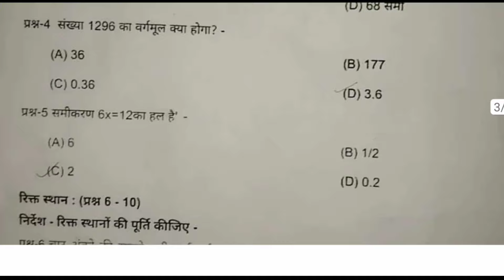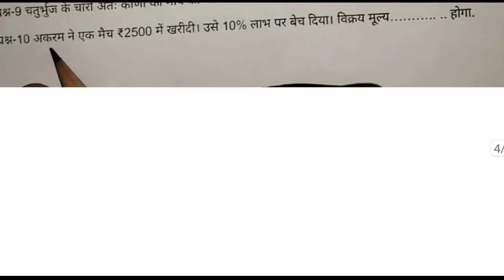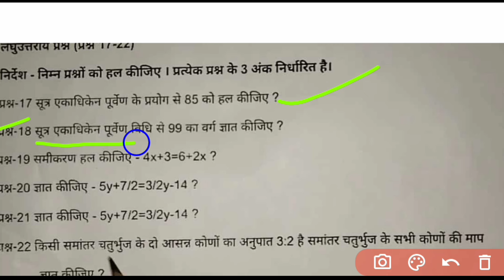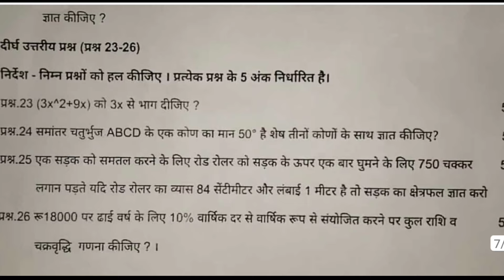🔥class 8th math varshik real paper 2024 ||💯कक्षा 8वी गणित वार्षिक परीक्षा का पेपर 2024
🔥class 8th math varshik real paper 2024 ||💯कक्षा 8वी गणित वार्षिक परीक्षा का पेपर 2024?@maneeshsingkushwaha

class 8th ganit varshik paper
ganit varshik paper class 8th mpboard
class 8th ganit annual question paper 2024
class 8th ganit varshik question paper full solution 2024
math final question paper class 8th 2024
math ka paper 8th 2024 mp board
mp board math varshik pariksha ka paper class 8th 2024
kaksha 8 math ka paper
ganit varshik pariksha ka paper class 8th
ganit 7 march 2024 ka paper class 8th
kaksha 8 ka ganit ka varshik Pariksha ka paper
kaksha 8 ganit varshik pariksha ka paper
varshik pariksha ka paper kaksha 8 ganit
varshik asali paper kaksha 8 math 2024
varshik question paper class 8th math 2024
kaksha 8 math varshik pariksha ka 2025
8th ganit ka paper 7 march ka 2024
class 8 math varshik pariksha 7 march ka paper 2024

class 8 ganit varshik paper 2024 | कक्षा 8 गणित का वार्षिक पेपर 2024 एमपी बोर्ड | 8th english paper

(1) class 8th maths paper 2024

(2) class 8th ganit paper 2024

(3) kaksha 8 ganit paper 2024

(4) class 8 ganit paper

(5) 8th class maths paper 2024

(6) कक्षा आठवीं गणित का वार्षिक पेपर 2024

(7) कक्षा 8 गणित वार्षिक परीक्षा पेपर

(8) आठवीं गणित का वार्षिक पेपर

(9) ganit ka paper class 8th

(10) class 8th maths paper